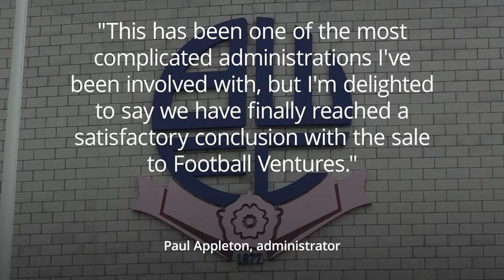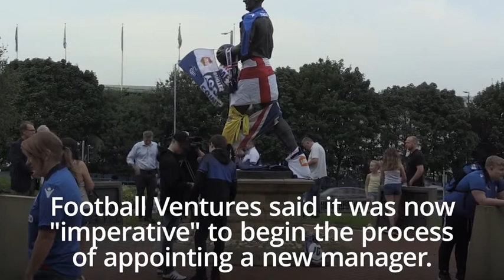Bolton saved as Football Ventures completes takeover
English Football League executive chair assesses a financial way forward.